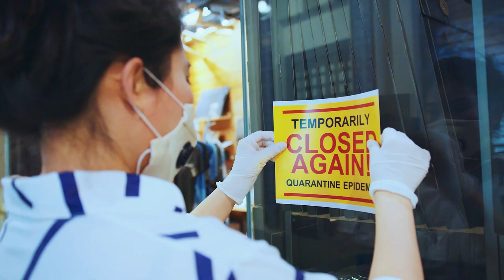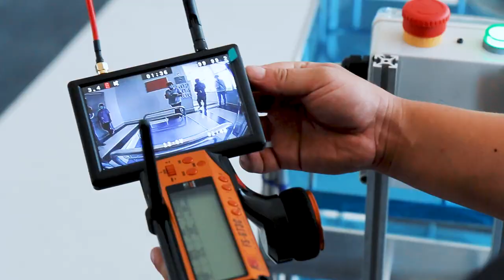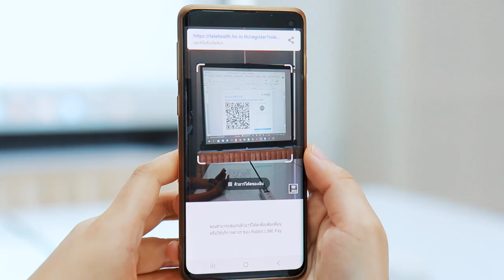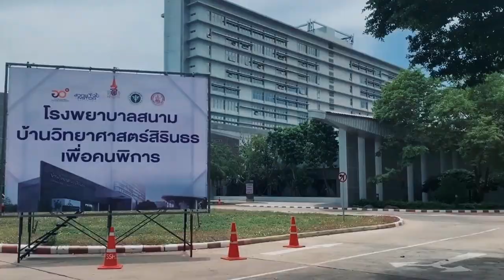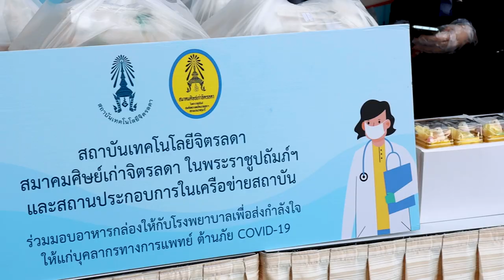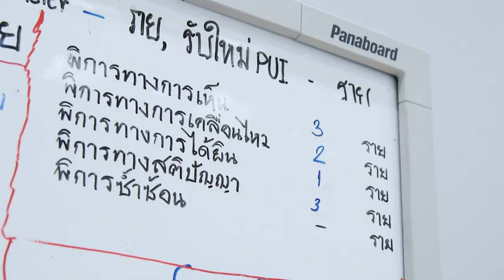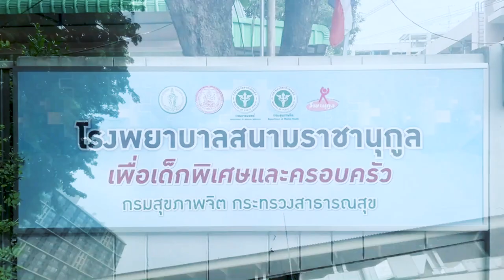สรุปการดำเนินงาน โรงพยาบาลสนามบ้านวิทยาศาสตร์สิรินธรเพื่อคนพิการ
ท่ามกลางสถานการณ์วิกฤติของโรคโควิด 19 ที่ทวีความรุนแรงมากยิ่งขึ้น ทั้งเกิดการระบาดระลอกใหม่ และมีจำนวนผู้ติดเชื้อในประเทศเพิ่มขึ้นอย่างรวดเร็ว ซึ่งมีคนพิการรวมอยู่ด้วยเป็นจำนวนไม่น้อย

ขณะเดียวกัน โรงพยาบาลสนามทั่วไปยังมีข้อจำกัด ในการรองรับคนพิการที่ป่วยโควิด ภารกิจการจัดตั้ง “โรงพยาบาลสนามบ้านวิทยาศาสตร์สิรินธรเพื่อคนพิการ” จึงเกิดขึ้น เพื่อสร้างโอกาสในการเข้าถึงการรักษาและคุณภาพชีวิตที่ดีให้แก่คนพิการ รวมถึงช่วยหยุดยั้งการแพร่ระบาดของโรคโควิด-19 ในประเทศไทย

ภายใต้ความร่วมมือของ 3 กระทรวง โดย 3 หน่วยงานหลัก ได้แก่ กระทรวงสาธารณสุข โดย สถาบันสิรินธรเพื่อการฟื้นฟูสมรรถภาพทางการแพทย์แห่งชาติ, กระทรวงการพัฒนาสังคมและความมั่นคงของมนุษย์ โดย กรมส่งเสริมและพัฒนาคุณภาพชีวิตคนพิการ และกระทรวงการอุดมศึกษา วิทยาศาสตร์ วิจัยและนวัตกรรม โดย สำนักงานพัฒนาวิทยาศาสตร์และเทคโนโลยีแห่งชาติ (สวทช.)